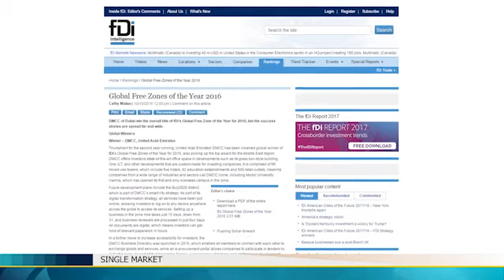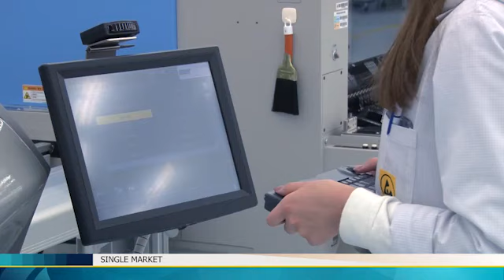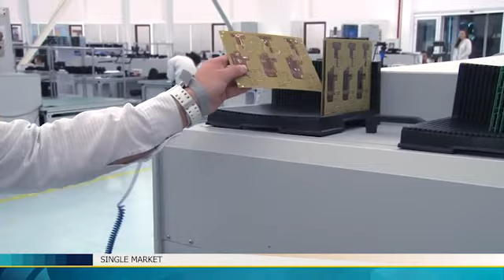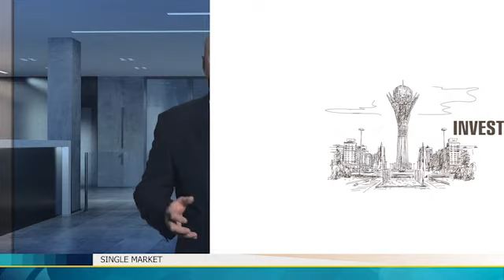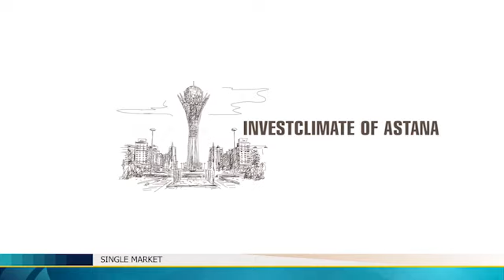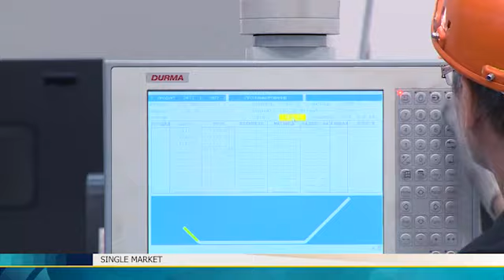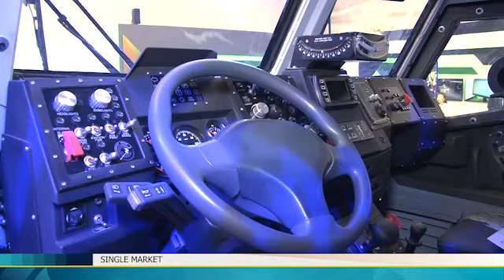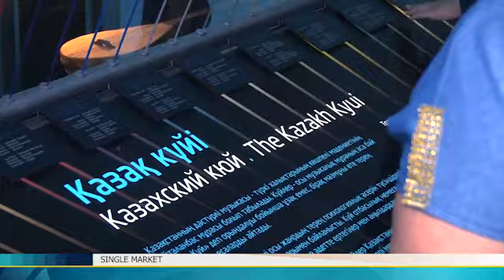SINGLE MARKET 2017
Информационно-аналитическая программа Еуразиялық сауда/Рынок без границ/ Single market - 2017

Today in the program:

1. The territory of the new economy;
2. The formation of the investment climate of the capital city;
3. The armour is strong and the plans are crystal clear;
4. EXPO without borders.

2017 год.
Производство: "Телекомпания Апорт".
Режиссер монтажа: Володя Хан;
Ведущий: Павел Коктышев;
Шеф-редактор: Тамара Аушахметова;
Генеральный продюсер: Ирина Барманкулова

Эфир: телеканал Kazakh.tv
fourteenth program of 2017
English version: Single market

Выпуск 14